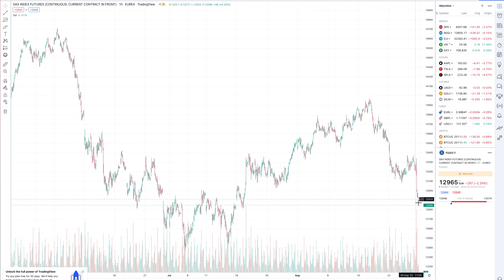Agathas letztes Handelssignal FDAX flat 12930 +300